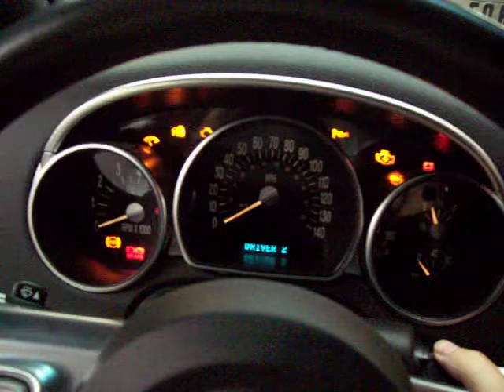2005 Chevy SSR 6-speed Silver under 8800 miles For Sale Now